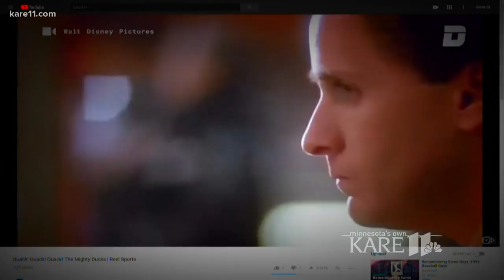A heated discussion over Mighty Ducks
So Kris Laudien revealed on Thursday that he wasn't a big fan of the Mighty Ducks...and that didn't sit well with Alicia Lewis!